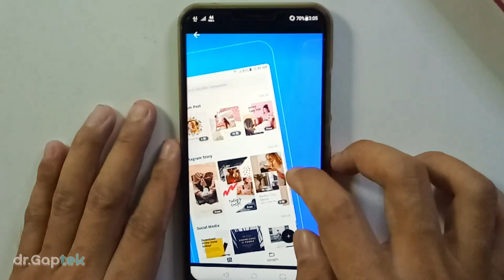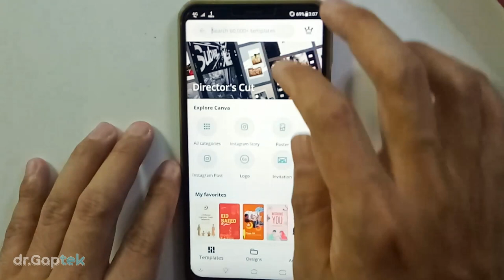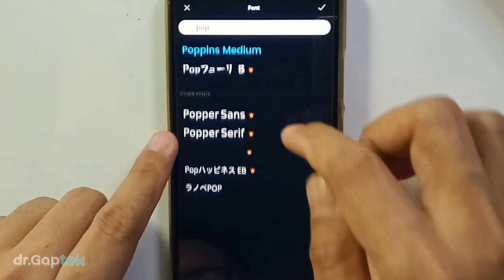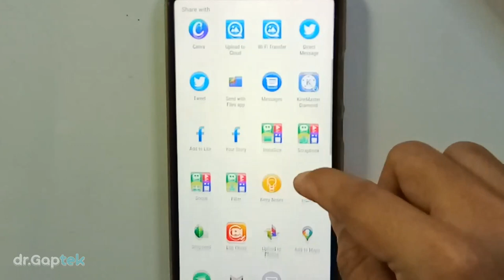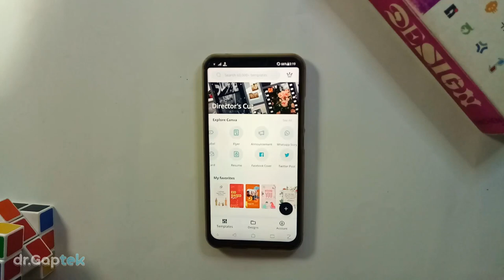Cara Mudah buat UCAPAN LEBARAN KEREN & KEKINIAN pakai HP/smartphone.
Lebaran tahun ini kemungkinan besar kita tidak bisa mudik ataupun bersilaturrahim dengan sanak saudara dan keluarga, maka ada baiknya kita bikin ucapan lebaran kita via digital atau online. Bingung cara bikinnya? Jangan kuatir, disini saya kasih tau cara mudah & cepat bikin ucapan lebaran yang keren & kekinian. Simak terus sampai selesai ya.

Terima kasih banyak dan semoga kebaikan Anda semua terbalas, aminn.